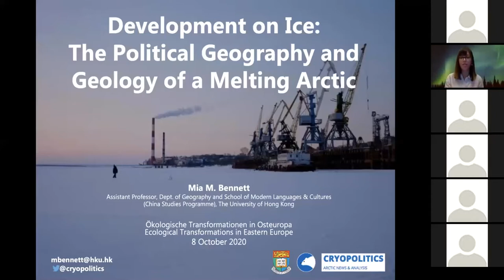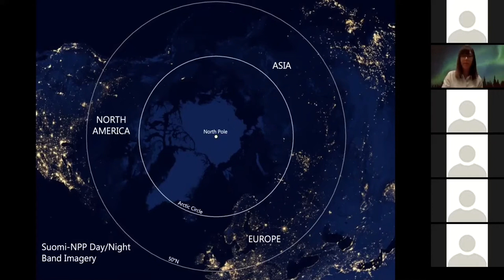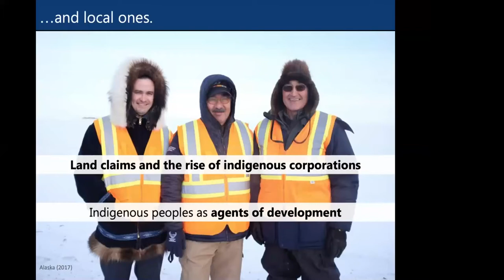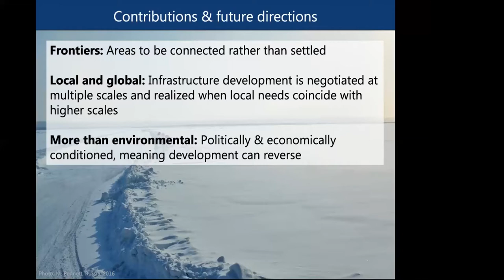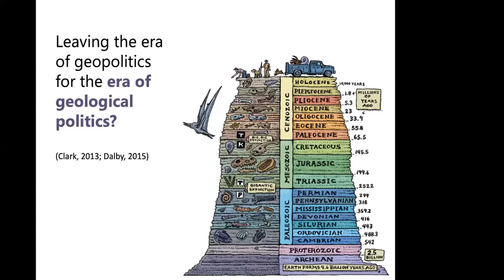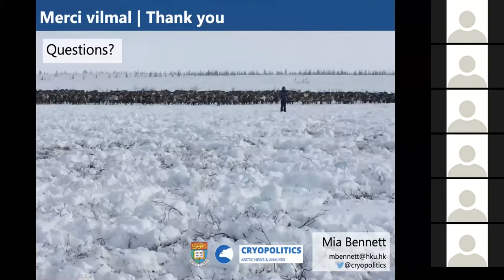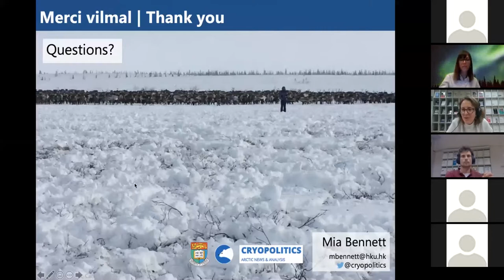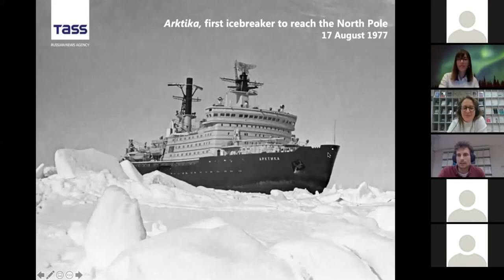Bennett – The Political Geography and Geology of a Melting Arctic – Osteuropa-Reihe 2020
"Development on ice: The Political Geography and Geology of a Melting Arctic" - Ein Vortrag von Mia M. Bennett (University of Hong Kong), aufgenommen am 08. Oktober 2020

With climate change melting away the Arctic ice cap, multinational corporations, national governments, and indigenous corporations all see opportunities for development. More than geophysical factors, however, are motivating the drive to develop resources and infrastructure in the region. In this talk, Mia Bennett will explain how​ from Siberia to northern Canada, despite the importance of environmental factors, development remains politically and economically conditioned, locally negotiated, and cyclical rather than linear.

Eine Veranstaltung der Schweizerischen Osteuropabibliothek SOB und des Geografischen Instituts GIUB im Rahmen der Reihe "Ökologische Transformationen. Osteuropa im globalen Umweltwandel / Ecological Transformations. Eastern Europe and Global Environmental Change", Herbstsemester 2020.